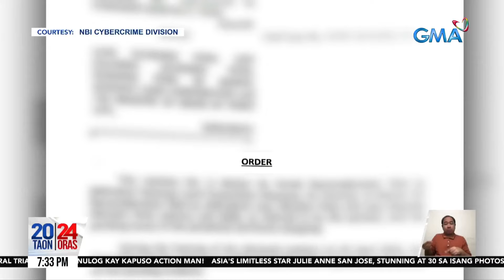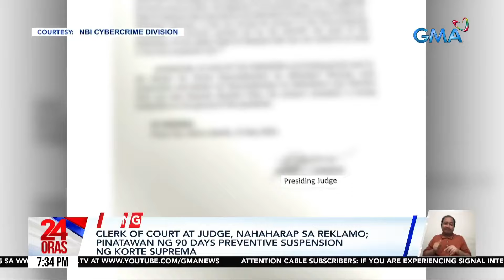24 Oras Part 4: Umano'y nangikil na clerk of court; fresh new faces sa Signed for Stardom, atbp.